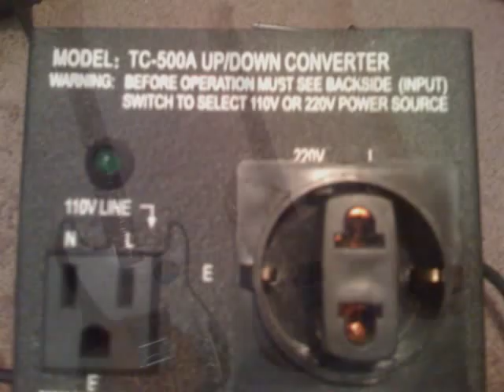Motor City Blues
This was the 1st song of a good live session. Recorded at Amp in NOHO. June 28th 2011.
Patrick Cornelius on Drums.
Anthony Kollar on Guitar live at Amp  the Bass guitar track was added by Anthony the next day.
MOPAR is my 1973 Dodge Dart sport.
Thank you so much for listening and watching. Peace and Love.